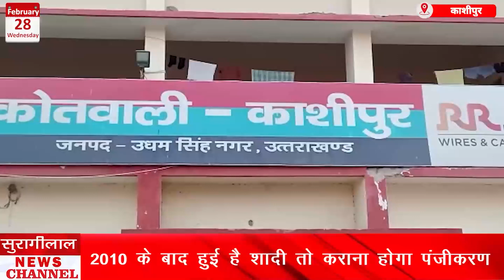*KASHIPUR BULLETIN || काशीपुर के मुख्य समाचार ||28-02-2024 || सुरागीलाल न्यूज़ चैनल*